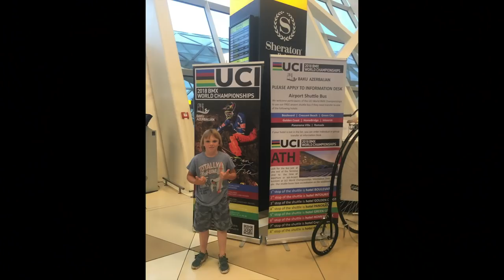Harry age 8, week in Baku for BMX World racing champs 2018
Harrison Schofield got World 3 in Baku, Azerbaijan 2018 in the under 8 boys for Great Britain BMX racing. Basically a bunch of clips iv thrown together 6 months after finding them (thought they were lost). Also visited Baku skatepark-fun trip!